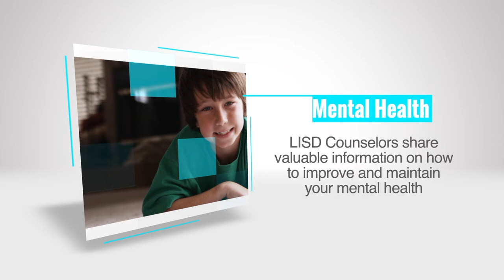Stigma PreK 5